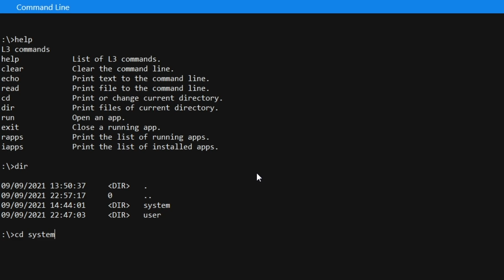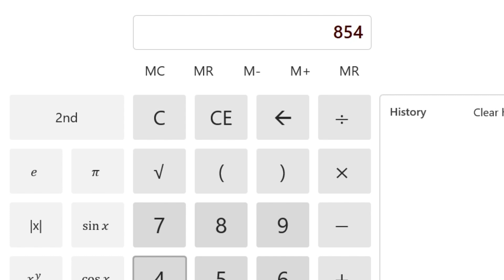Lendows 7 – Early Access Trailer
Lendows 7 will be releasing soon.